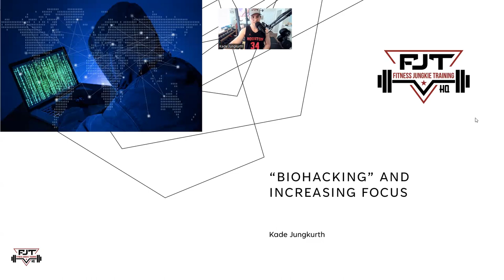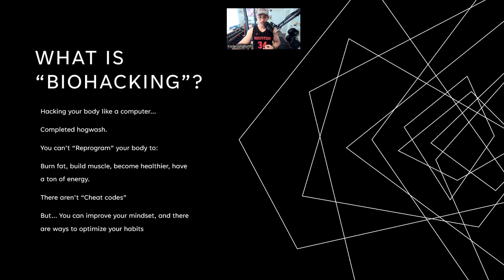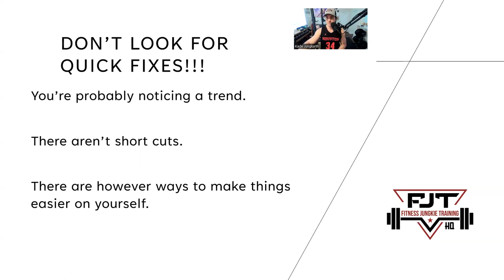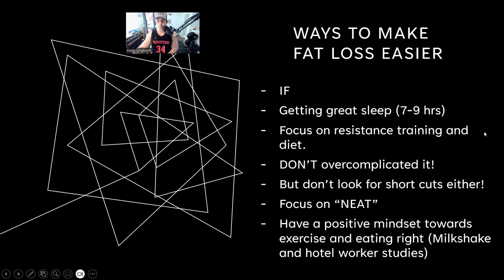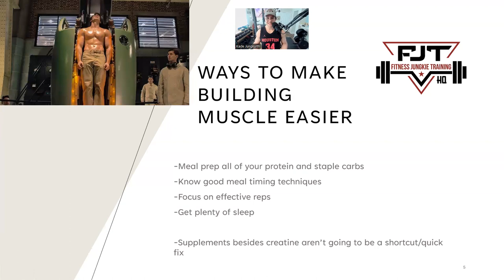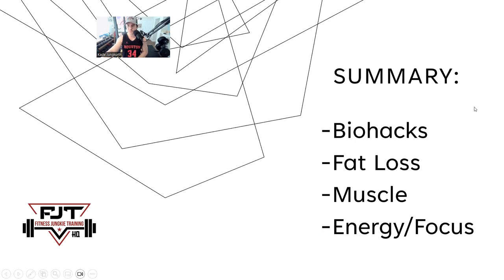Biohacking | Optimize Your Body and Brain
This is a recording of one of my coaching calls with my clients that I do weekly.

This got some good feedback, so hope you get something out of it.